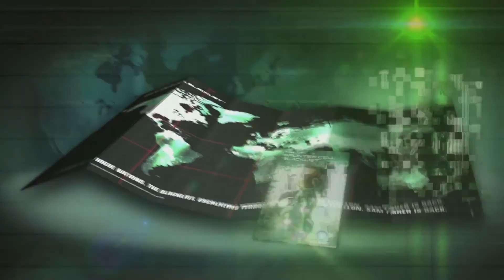Splinter Cell: Blacklist [HD-1080p] - Trailer: World Premiere [E3-2012] [PL]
Spolszczony zwiastun do Splinter Cell: Blacklist pokazywany na targach E3 2012.